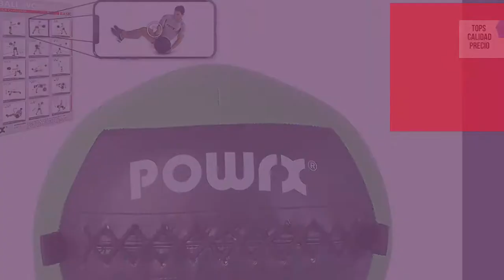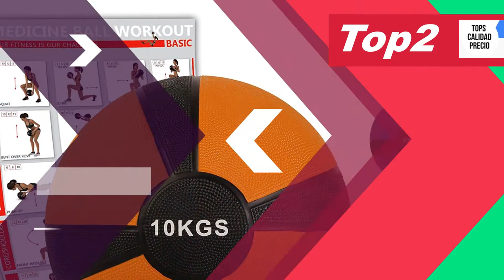Mejores Balones Medicinales 🥇🥈🥉[ABRIL 2020]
Top5 COSTWAY Pelota de Ejercicio Gimnasia Yoga de Goma Balón Medicinal con Asas Color Negro Selección de Peso 2-9KG

Top4 CapitalSports Groundcracker Pelota de Peso (Balón Medicinal Goma, Relleno Arena y Hierro, lanzamientos sin Rebote, Superficie Rugosa Antideslizante, Entrenamiento Fuerza, Velocidad, Color Negro)

Top3 POWRX Wall Ball Balón Medicinal 2-10 kg - Ideal para Ejercicios de »Functional Fitness«, fortalecimiento y tonificación Muscular - Agarre Antideslizante + PDF Workout

Top2 POWRX Balón Medicinal 1-10 kg + PDF Workout

Top1 JARDIN202 - Balon Medicinal con Agarre

No olvides que puedes disfrutar de las ventajas del Amazon Prime 1Tendencias Mejores #🔴TopsCalidadPrecio